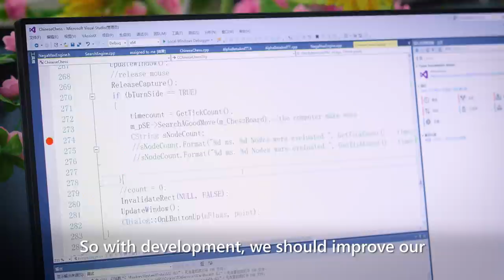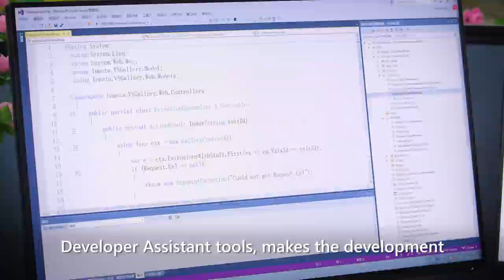Huawei – Visual Studio 2017 Customer Story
Huawei is increasing its developer productivity through Visual Studio 2017 and Linux, which enables them to provide better communication network products to connect people all over the world.